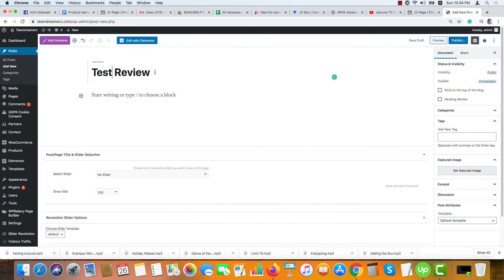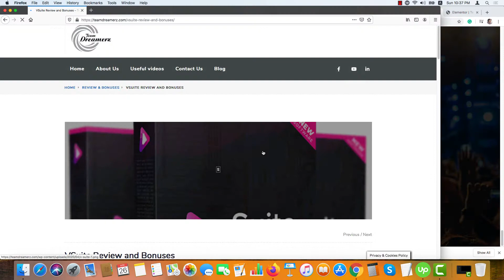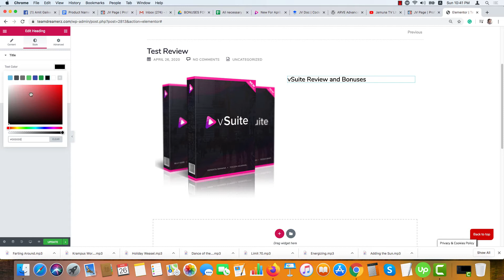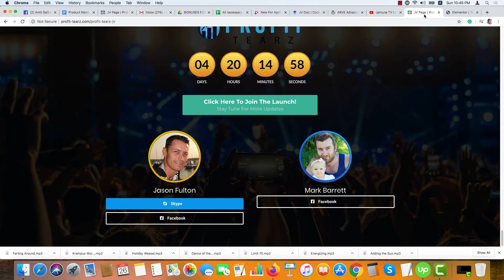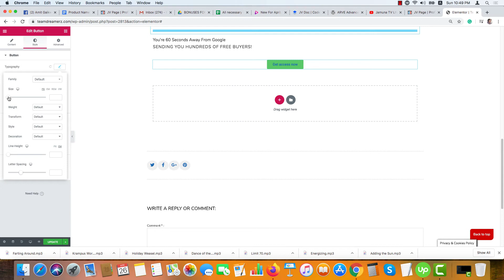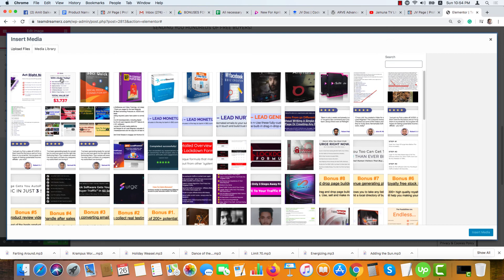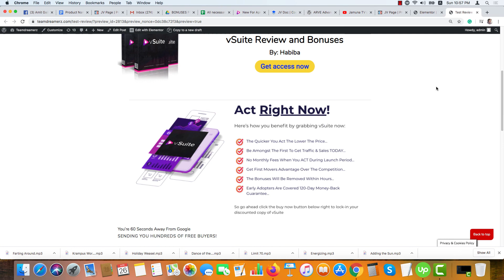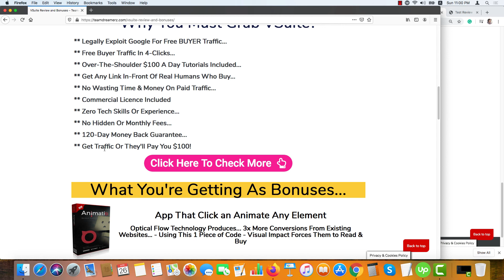How to Create Review/Bonus Page Using Free Software/Elementor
How to Create Review/Bonus Page Using Free Software(Elementot) in a few minutes.